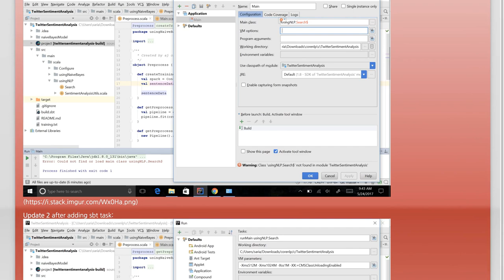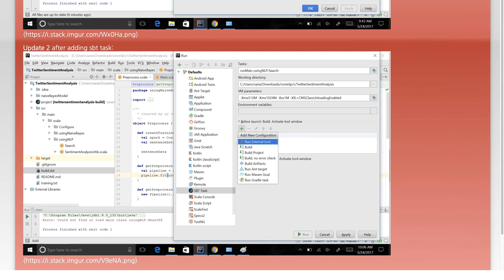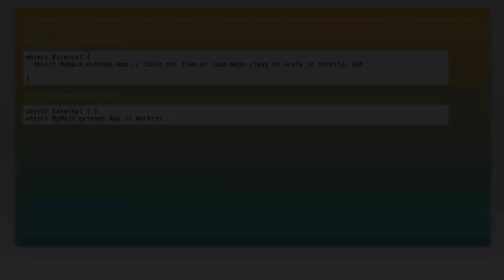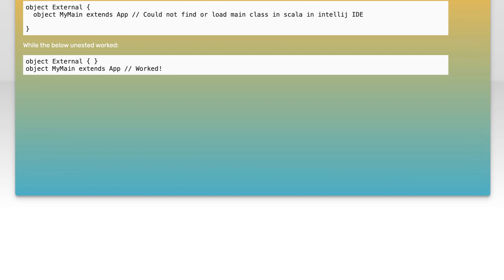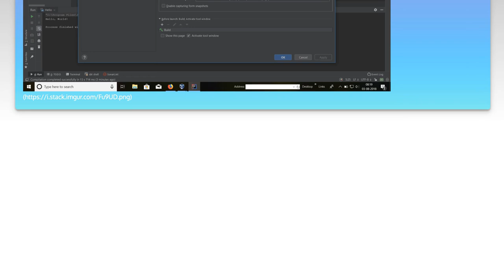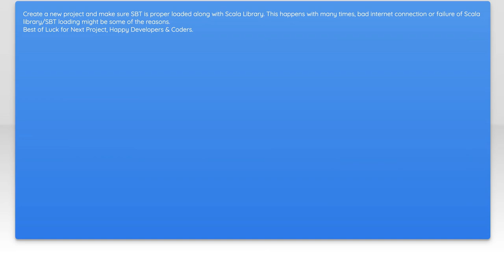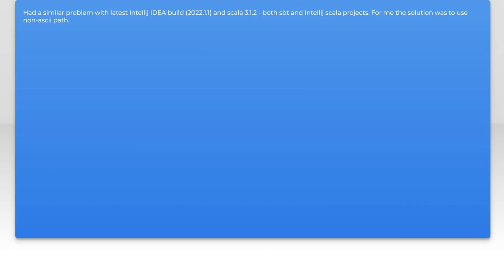Fixing 'Could Not Find or Load Main Class' Error in Scala with IntelliJ IDE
In this video, we tackle a common issue faced by Scala developers using IntelliJ IDE: the dreaded "Could Not Find or Load Main Class" error. Whether you're a beginner or an experienced programmer, this error can be frustrating and time-consuming to resolve. Join us as we walk through the steps to diagnose and fix this problem, ensuring your Scala applications run smoothly and efficiently.

Today's Topic: Fixing 'Could Not Find or Load Main Class' Error in Scala with IntelliJ IDE

Related to